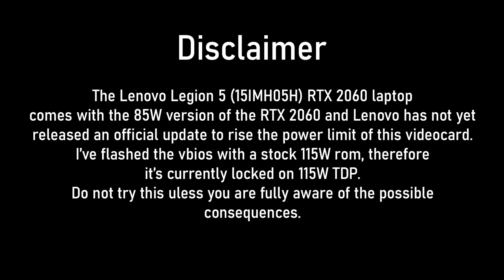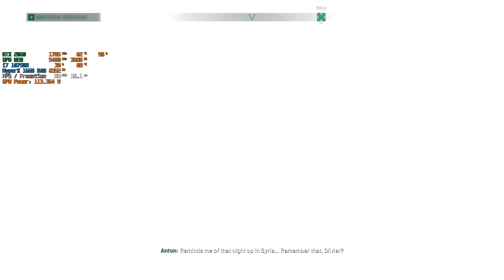CHERNOBYLITE on Laptop RTX 2060 (115W) & i7 10750H | Lenovo Legion 5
Chernobylite on Laptop Nvidia GeForce RTX 2060 6GB and Intel i7 10750H.

Want to see a specific game on this configuration? Comment it!

The gameplay was recorded in 1080p, however it's upscaled to 1440p, so YouTube processing it with it's better codec.

Specs:
GPU: Nvidia RTX 2060
CPU: Intel i7 10750H
RAM: HyperX 16GB Dual Channel 2666 MHz DDR4
SSD: M.2 PCIe NVMe 512GB

FPS Test on my Lenovo Legion 5 laptop. Might be helpful for you if you seek this laptop or other with same/similar specs.

The laptop was in Performance Mode during gameplay.
Game was recorded with Nvidia Shadow Play.